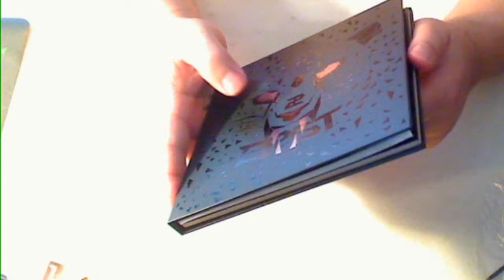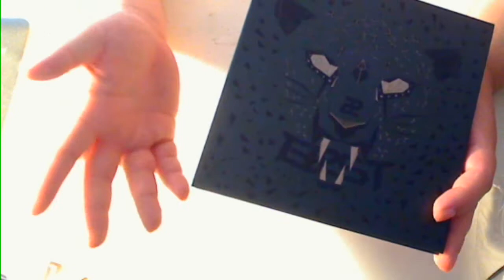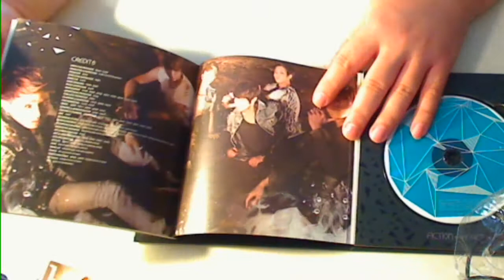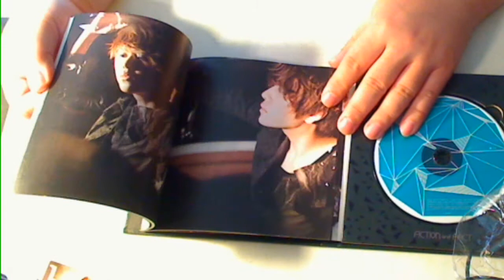B2ST: Fiction and Fact CD case review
this is the normal edition.  Limited is on it's way